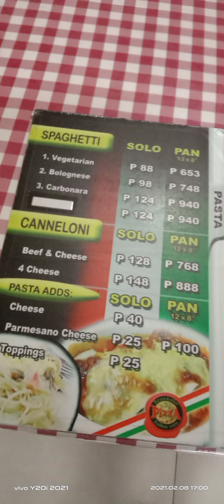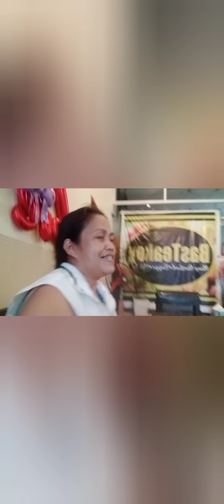Supermom YT Room makeover yes the cabinet is finally done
clutter free small room makeover